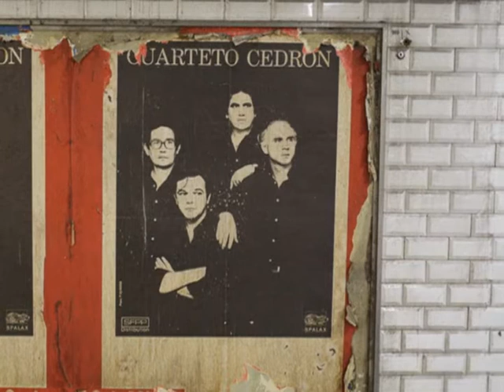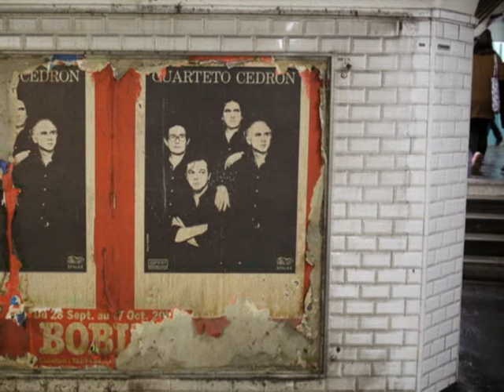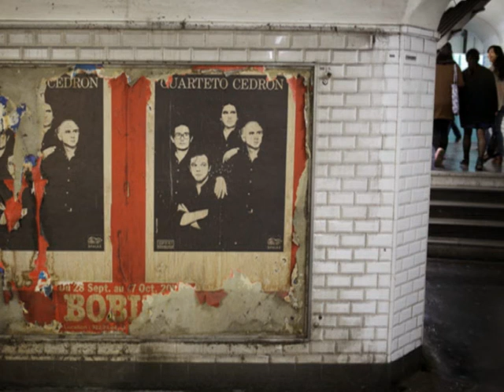Sur (Tango) Cuarteto Cedrón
San Juan y Boedo antigua, y todo el cielo,
Pompeya y más allá la inundación.
Tu melena de novia en el recuerdo
y tu nombre florando en el adiós.
La esquina del herrero, barro y pampa,
tu casa, tu vereda y el zanjón,
y un perfume de yuyos y de alfalfa
que me llena de nuevo el corazón.

Sur,
paredón y después...
Sur,
una luz de almacén...
Ya nunca me verás como me vieras,
recostado en la vidriera
y esperándote.
Ya nunca alumbraré con las estrellas
nuestra marcha sin querellas
por las noches de Pompeya...
Las calles y las lunas suburbanas,
y mi amor y tu ventana
todo ha muerto, ya lo sé...

San Juan y Boedo antiguo, cielo perdido,
Pompeya y al llegar al terraplén,
tus veinte años temblando de cariño
bajo el beso que entonces te robé.
Nostalgias de las cosas que han pasado,
arena que la vida se llevó
pesadumbre de barrios que han cambiado
y amargura del sueño que murió.